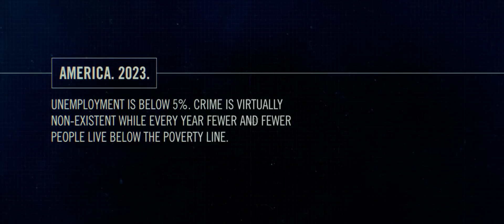The Purge 1st & 2nd Review in Hindi & Urdu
Credits
Distributed by
Universal Pictures

Production
companies
Blumhouse Productions
Platinum Dunes
Why Not Productions
Dentsu
Overlord Productions

2014
Distributed by
Universal Pictures

Production
companies
Platinum Dunes
Blumhouse Productions
Why Not Productions